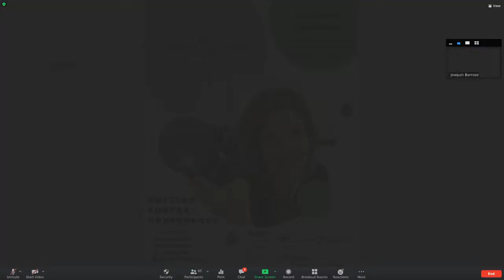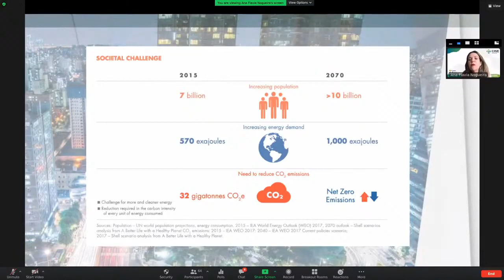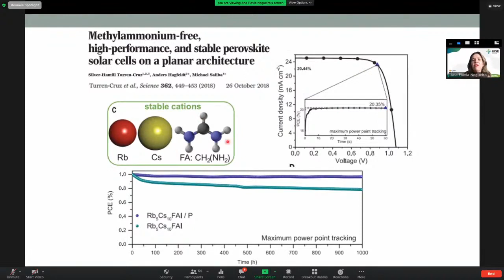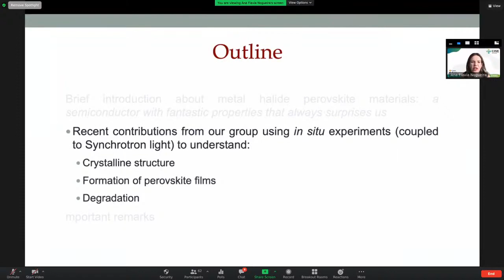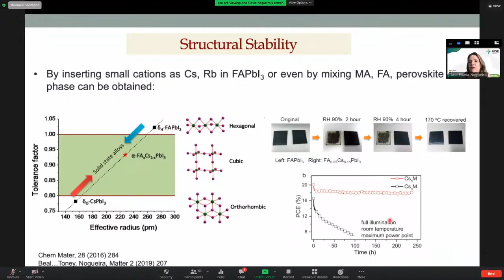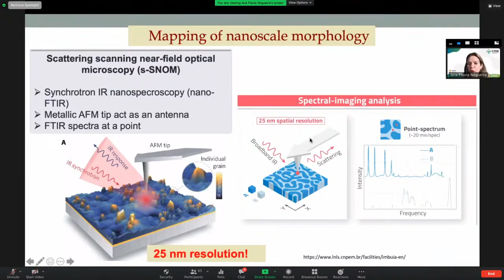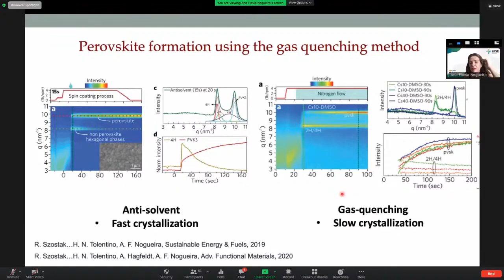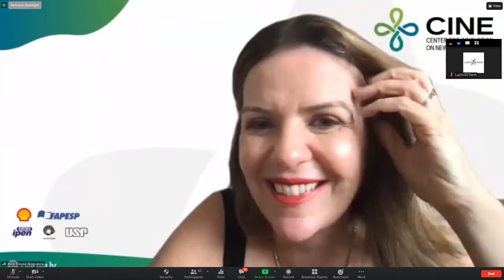Metal halide perovskites: a journey through structure, properties and stability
Webinar on Sept. 22, 2021 by Ana Flavia Nogueira from University of Campinas, Brazil